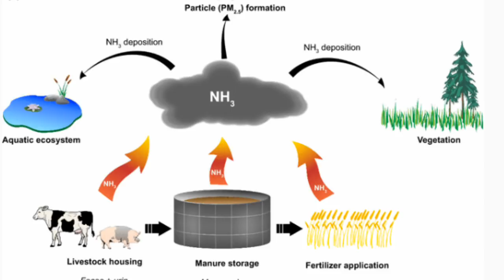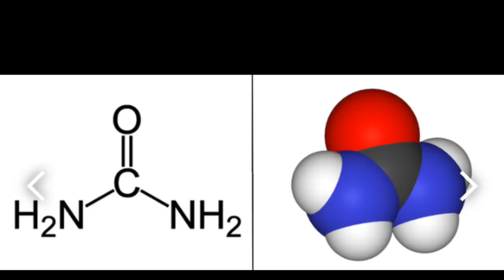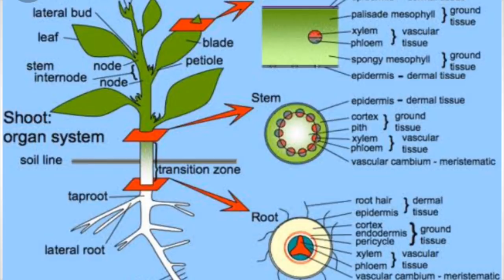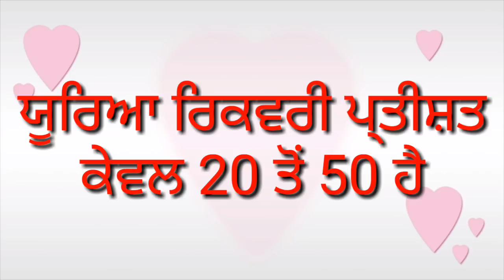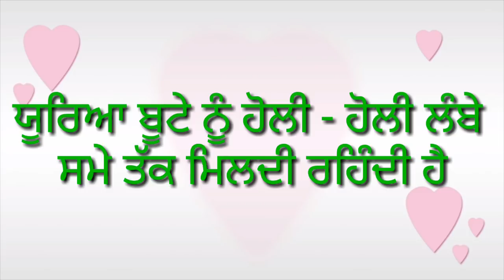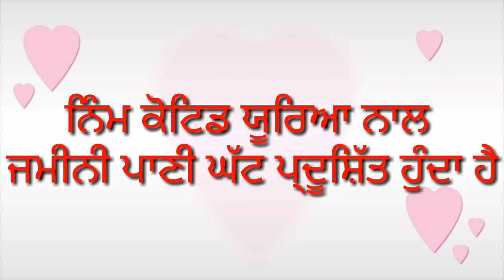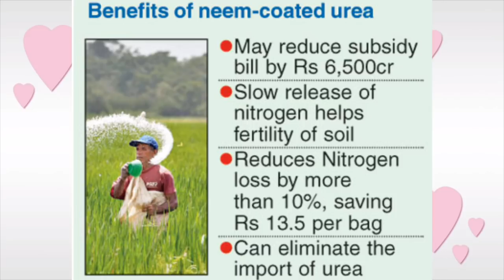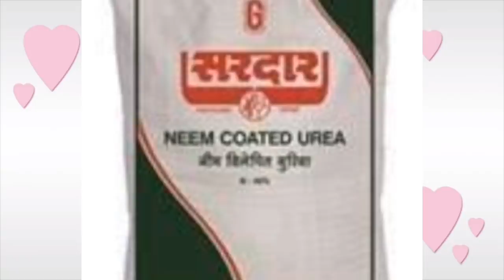Benifits of Neem Coated Urea in Crops नीम लेपित यूरिया और फसल उत्पादन by Sher Gill Markhai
Neem coated urea is a new magic in agriculture,  which gives higher yield and higher profit . It prevents losses of nitrogen during process of nitrification and  contamination of nitrate in ground water. We can get higher yield with less quantity of fertilizer.